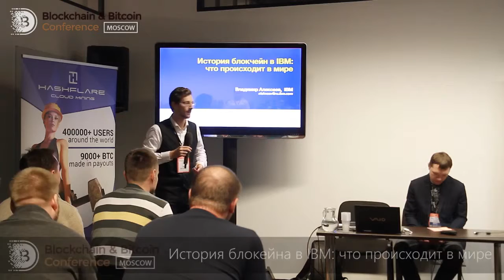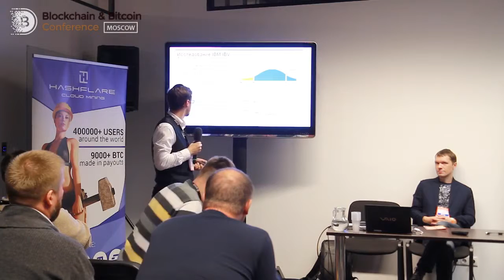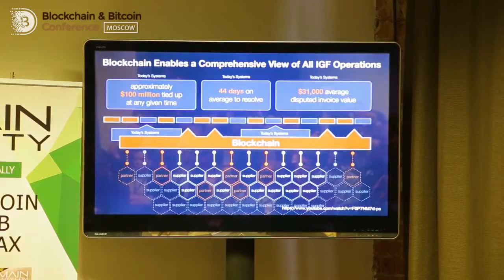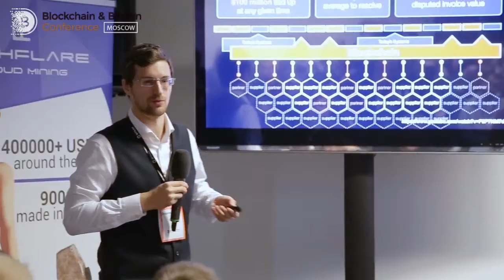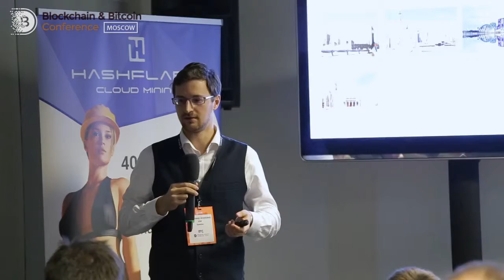История блокейн в IBM что происходит в мире Владимир Алексеев, IBM